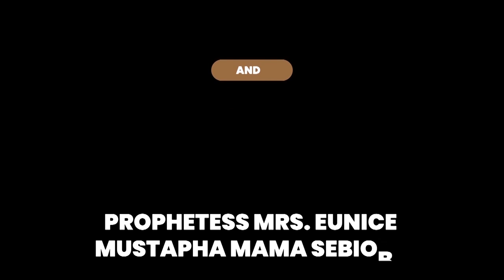IRI OWURO( MORNING DEW) With Apostle Dr. S.M.O. Mustapha JP, Baba Sebioba, Thursday 3rd June 2021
Apostle Dr S.M.O. Mustapha JP is anointed man of God with Word of power and Deliverance, listen to this Program and Testify to The glory God YOU ARE NEXT TO TESTIFY.